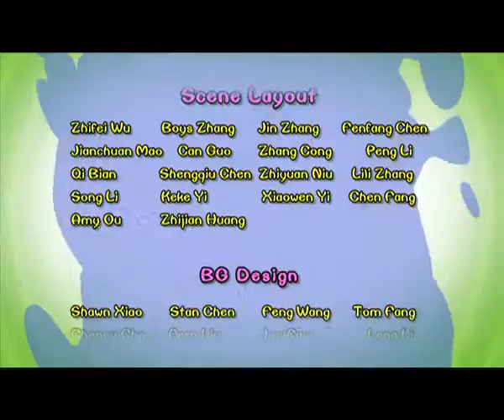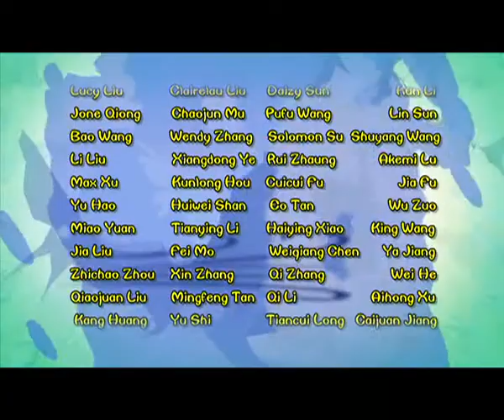Cartoon | Chicken Stew | English | 286 | Terracotta Warriors